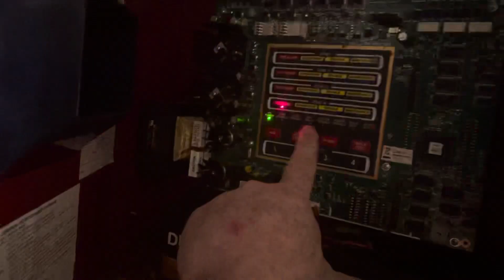Fire Lite MS4 Test 3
System test